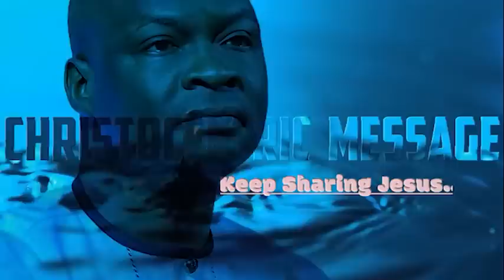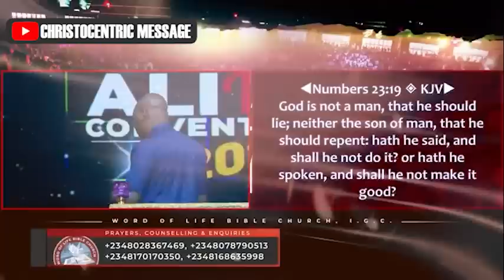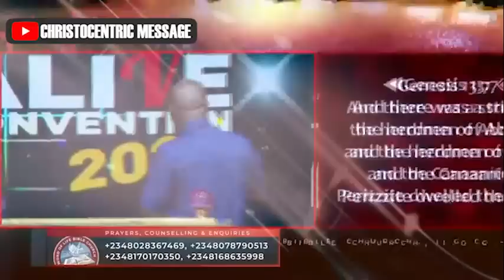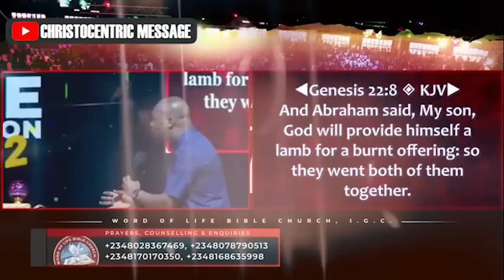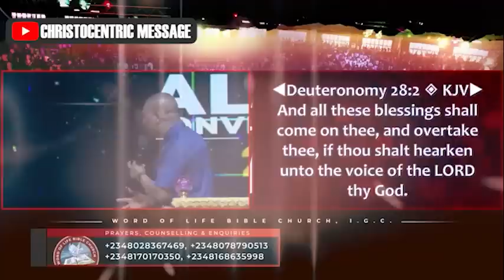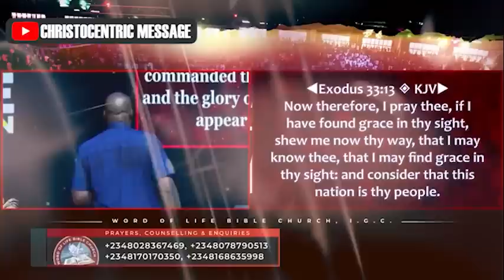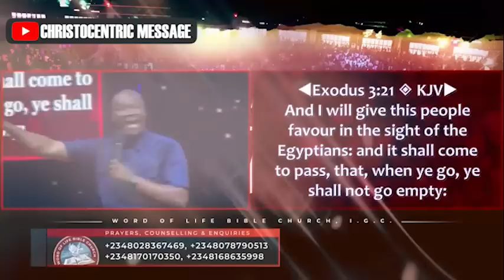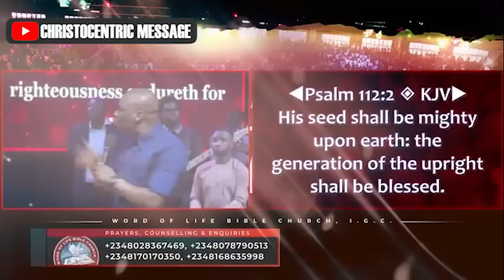The MYSTERY OF COMPLETE OBEDIENCE - ACTIVATING THE COMMANDED BLESSINGS - APOSTLE JOSHUA SELMAN 2022